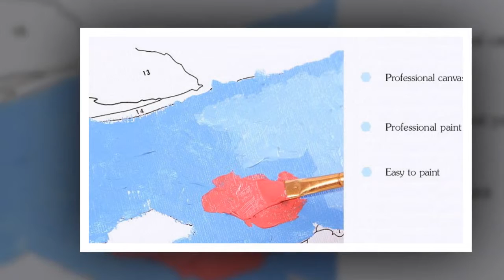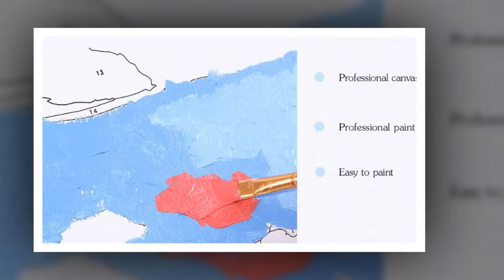DIY Europe Piano Oil Painting Canvas | eshopars.com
# canvas posters
# canva infographic
# canva resume,
# wall canvas,
# print for canvas ,